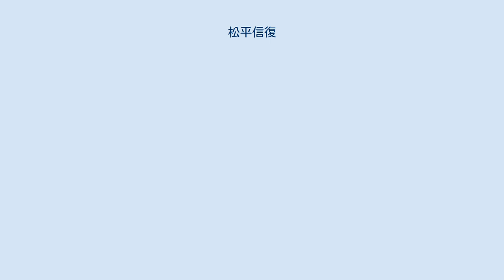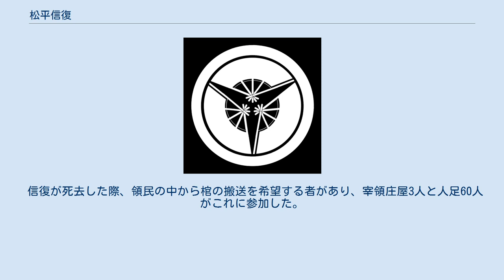松平信復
松平 信復（まつだいら のぶなお）は、遠江浜松藩第2代藩主、三河吉田藩初代藩主。
松平伊豆守系大河内松平家5代。
 享保4年（1719年）4月4日、浜松藩初代藩主松平信祝の長男として谷中下屋敷で生まれる。
側室の子であったが、父の正室菊姫（酒井忠挙養女）に子が無かったため、生後間もなく嫡子となる。
享保15年（1730年）正月朔日に信復と名乗る。
享保18年12月18日（1734年）、従五位下・左衛門佐に叙任する。
 延享元年（1744年）6月4日に亡父の遺領7万石を継ぎ、6月10日に伊豆守と改める。
寛延2年（1749年）10月15日、浜松から吉田に転封される。
宝暦2年（1752年）7月、藩校時習館を設立する。
明和5年（1768年）8月から腫物を患い、江戸から御目見医師徳田玄秀を招いて治療にあたらせたが病状は回復せず、9月19日に吉田城内で死去した。
享年50。
 信復の父信祝は教育熱心であり、荻生徂徠の弟子三浦竹渓を招聘して嗣子である信復の教育にあたらせた。
竹渓に師事した信復は好学の殿様となり、詩歌や絵画、古楽の研究や横笛の演奏などで優れた才能を発揮した。
その一方で、幕府老中として享保の改革の一翼を担った父と違って、幕政への意欲を示すことはなかった。
 信復が死去した際、領民の中から棺の搬送を希望する者があり、宰領庄屋3人と人足60人がこれに参加した。
領民を憐れむ政治を行った信復の人柄を伺わせる事例である。